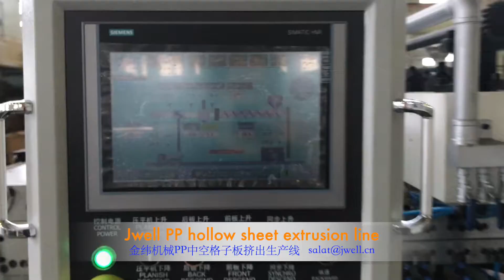Jwell PP PC Hollow Sheet Extrusion Line Mexico